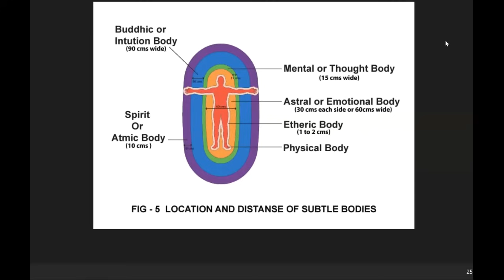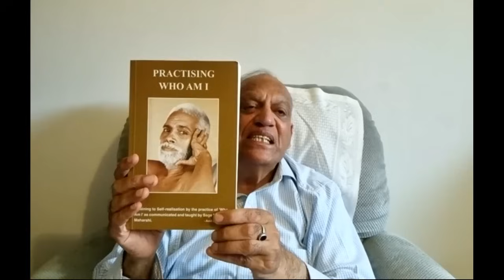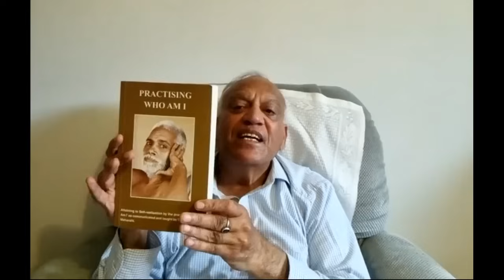Our Aura and the Cycle of Rebirth by Anil Sharma | Absolute Happiness - Episode 85